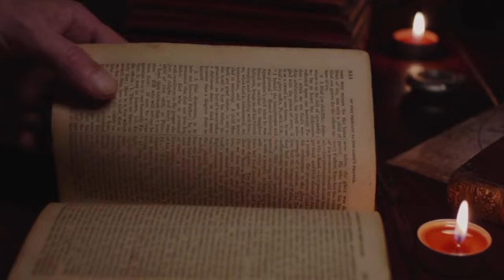केदारनाथ मंदिर से रात को गायब हुए नंदी बाबा, CCTV में रिकॉर्ड हुई घटना | महादेव Kedarnath Yatra 2024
kedarnath,
kedarnath flood,
केदारनाथ आपदा 2013 की वो रात | Kedarnath Dham 2013 Real Story,
kedarnath Dham Yatra opening date 2024,
kedarnath yatra 2023,
registration for Chardham Yatra 2024,
Kedarnath flood 2013,
kedarnath temple,
kedarnath dham,
kedarnath dham 2013 disaster,
kedarnath flood video,
kedarnath temple,
kedarnath history,
kedarnath yatra,
kedarnath live weather,
kedarnath video,